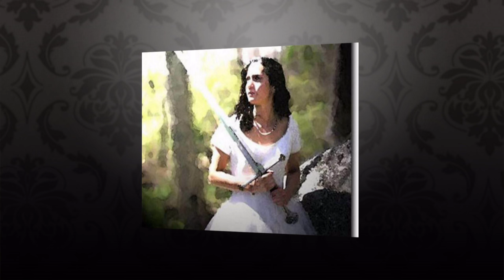"My bride" - The Bridegroom's Song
The song "My bride" is composed and sung by Inger Johanne Kippersund from Norway. I made this video to be shown at a Christian wedding celebration, to which I was invited. For more info about the end time